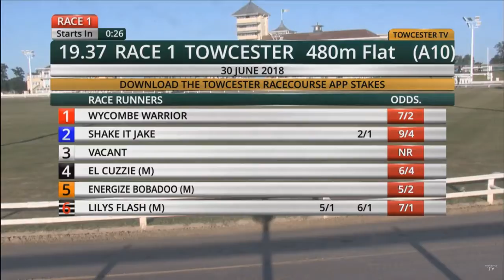El Cuzzie (M) Wins Towcester Race 1 - 30th June 2018 Watch Now!!! (Official Video)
El Cuzzie (M) Wins Towcester Race 1 on 30th June 2018 Watch Now!!! (Official Video)

1 WYCOMBE WARRIOR - Richard Yeates
2 SHAKE IT JAKE - Jane Houfton
3 WOODYOUKNOWTHAT (M) - Stephen Rayner
4 EL CUZZIE (M) - Heather Dimmock
5 ENERGIZE BOBADOO (M) - Mark Wallis
6 LILYS FLASH (M) - Emma Richards